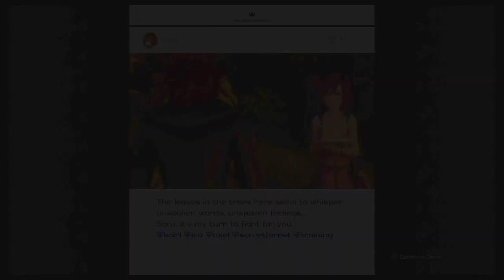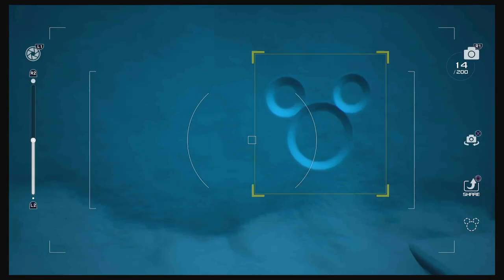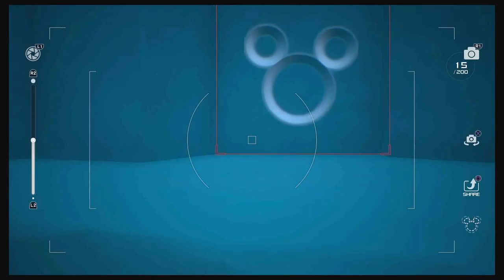Kingdom Hearts 3 (6)